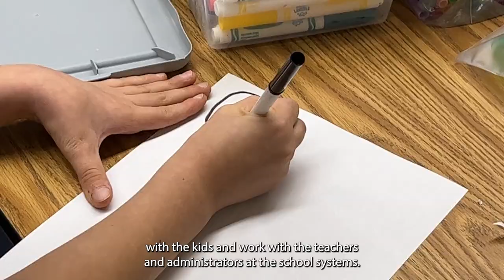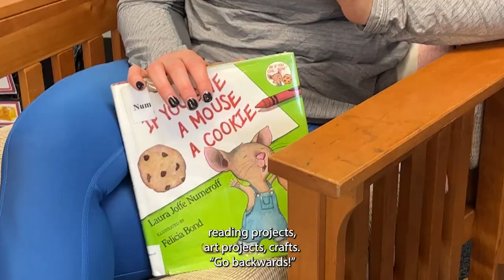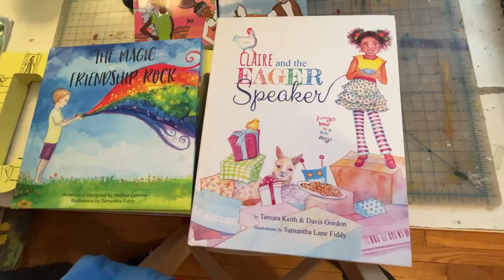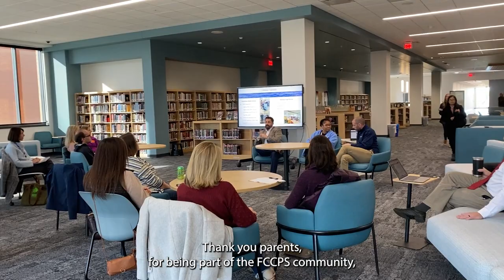FCCPS Spotlight: Parental Engagement